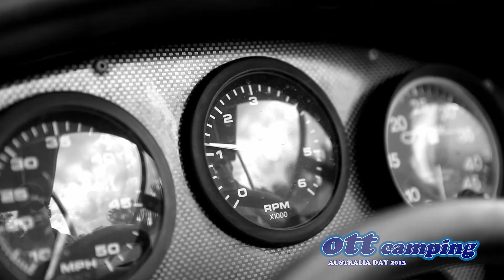OTT-2013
Another short video from Over The Top Camping twenty thirteen
Filmed and Edited by Daniel Tyrrell